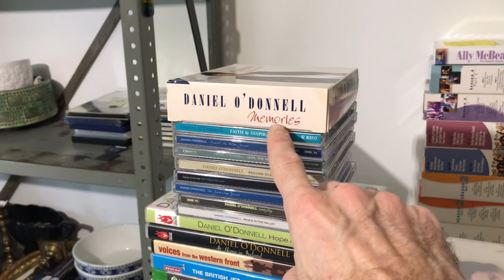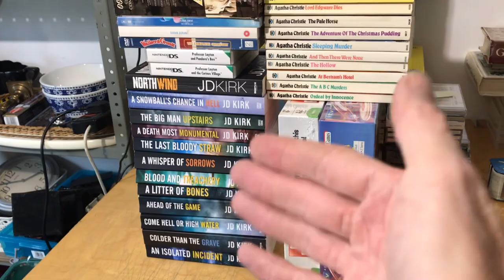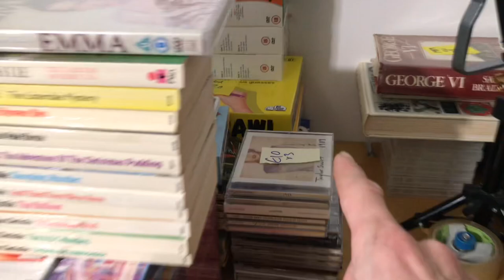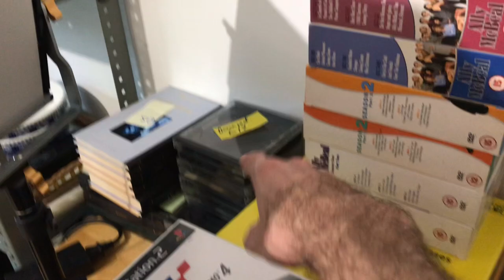Wow this stuff sold fast !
Our ebay shop
Our etsy shop